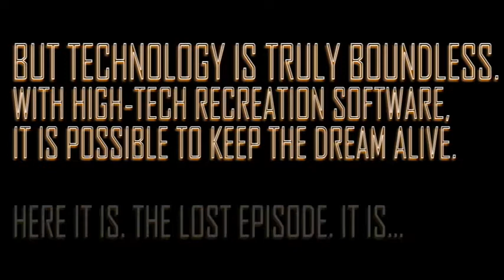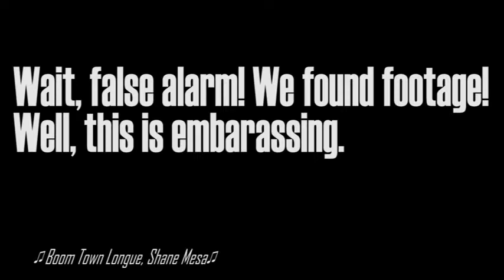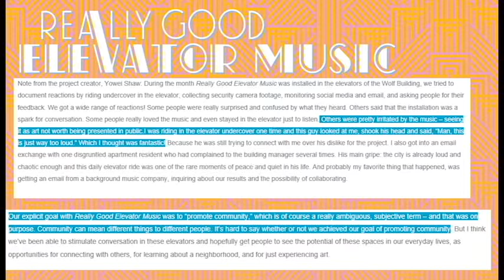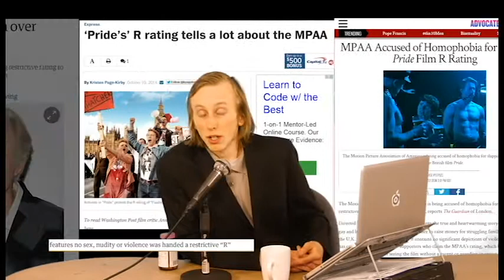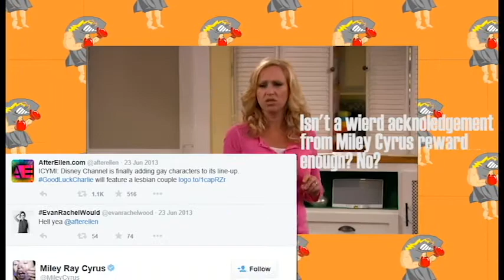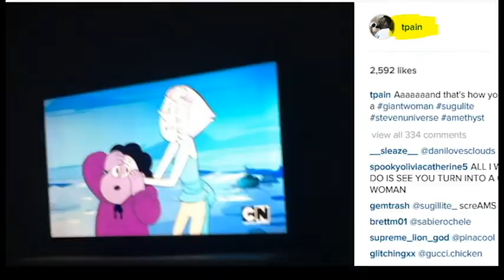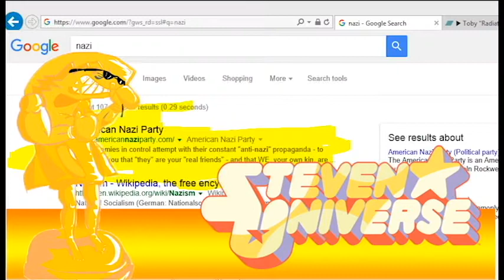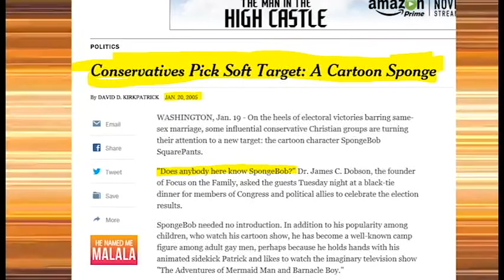News Seeking Missile: Episode 2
The long-awaited second episode! Awaited so long, that everyone forgot this show even existed! Now, re-remember this never-before-seen episode for the very first time, a gory newstravaganza of making up terrible new words like "newstravaganza!"